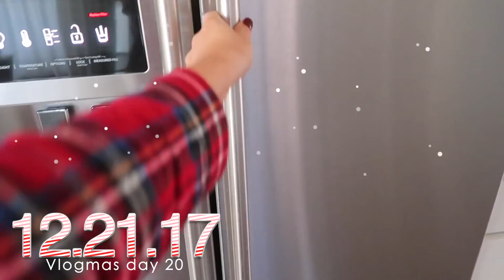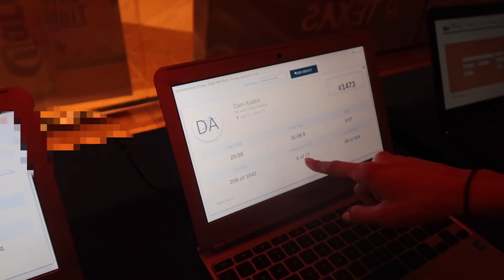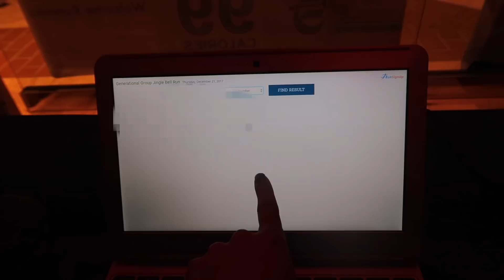Running My First 5k Race & A Disclaimer...VLOGMAS DAY 20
Pretty jam packed vlog!! I was proud of myself because I finished everything on my to-do list!! :) Hope you make it to the end! Love y'all!

Jeanine Amapola
5600 W Lovers Lane

Get $10 to Uber when you use my code  - jeaninev228ui

INSTAGRAM ➳ JeanineAmapola
TWITTER➳JeanineAmapola
SNAPCHAT➳JeanineAmapola
TUMBLR ➳JeanineAmapola
FACEBOOK➳ JeanineAmapolaYouTuber